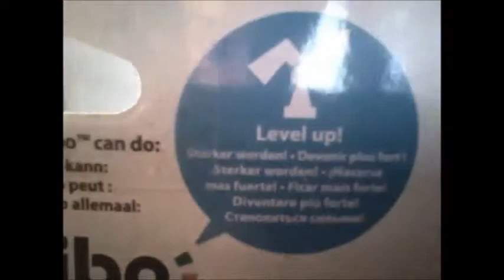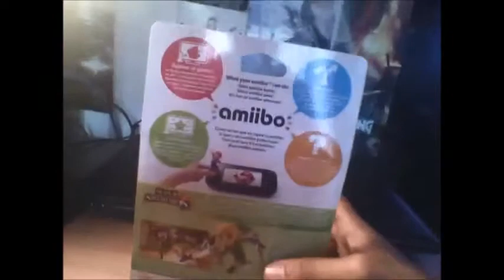UNBOXING TOON LINK [IL MIO 1° amiibo]